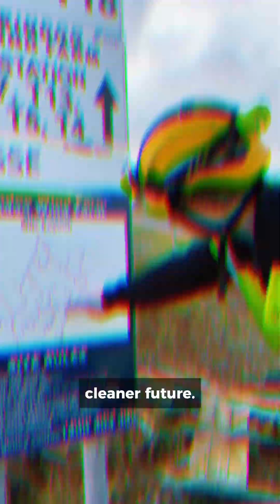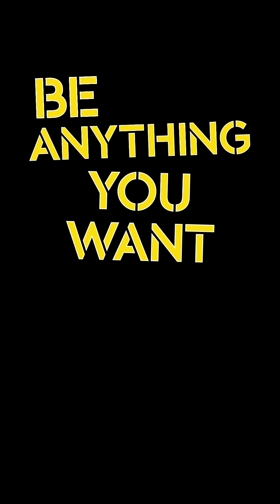Meet Tanya O’Reilly, a Wind Turbine Technician at SSE Renewables. 🌬️🔧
Her favourite part of the job? Watching those turbines spin at the end of the day, knowing she's making a real difference. 🌍💪

There are endless opportunities to WorkInWind whether you're ready to climb a turbine, or prefer to keep your feet on the ground.

Be anything you want, but be part of the solution.

Find out more about jobs in wind by visiting WorkinWind.ie